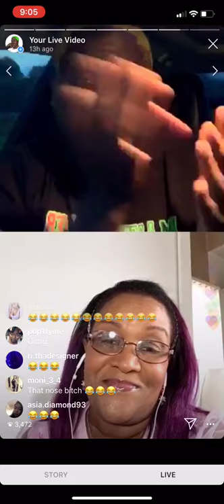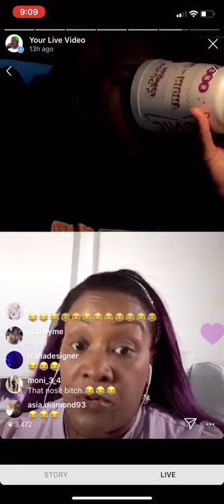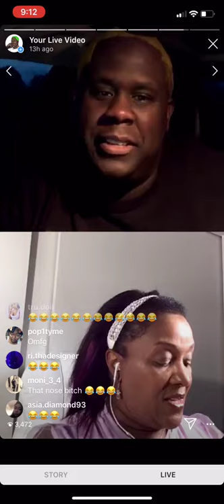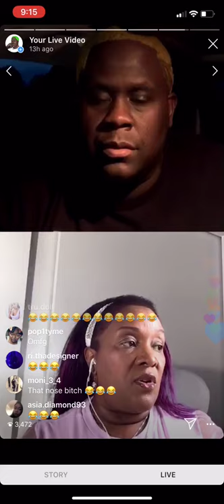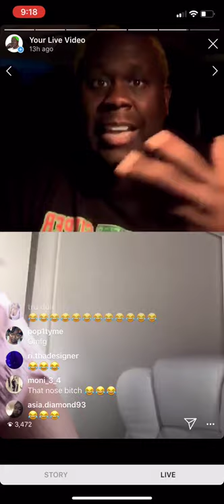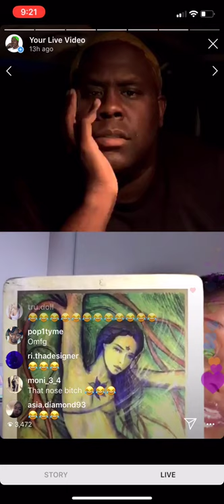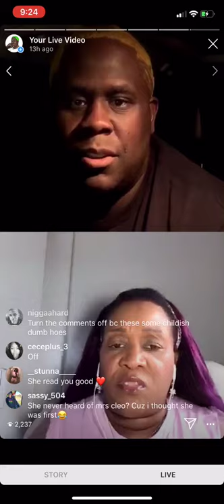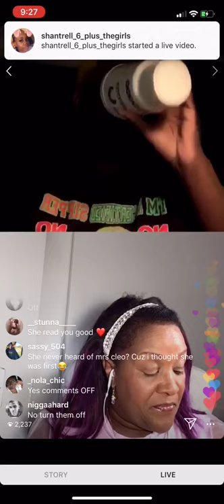MC Shakie & Tracey Brown Live Part 1